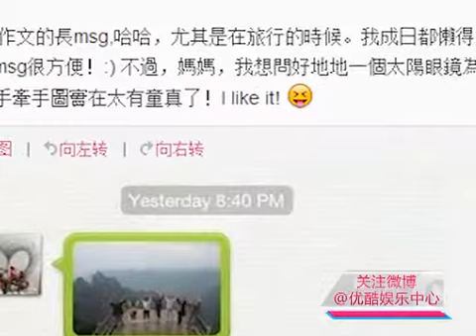香港26岁歌手车祸去世 与母亲最后对话内容曝光 130418